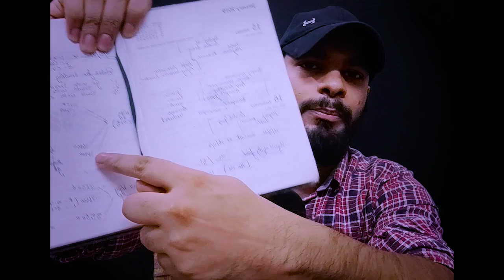इस EASY Trading Strategy से Regular Income बनेगी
मैंने सोचा भी नहीं था इस EASY Trading Strategy से Regular Income बनेगी. This SIMPLE Trading Strategy Has A 92% Winning Rate. Intraday Trading Strategy Day Trading Strategies. Best Intraday Trading Strategies for Successful Trading. best intraday trading strategy | 2000rs.हर दिन Intraday Trading. इस STRATEGY के बाद कोई  COURSE नहीं करना पड़ेगा | Trading Master Class Mukul Agarwal. Get Mukul Agrawal's masterclass trading for FREE.  mukul agrawal agarwal free trading course. बिना पैसे लगाए stock market में कीजिए live trading.  ये कर लिया तो intraday trading में कभी loss नहीं होगा. Mukul agarwal best stocks for tomorrow, nifty bank nifty tomorrow predictions. Mukul agrawal Positional trading strategy. Mukul agrawal latest video analysis. mukul agrawal live trading straegy in classroom course. Get mukul agrawal classroom course for free and never make a loss in trading.